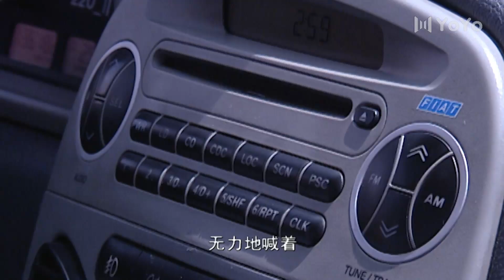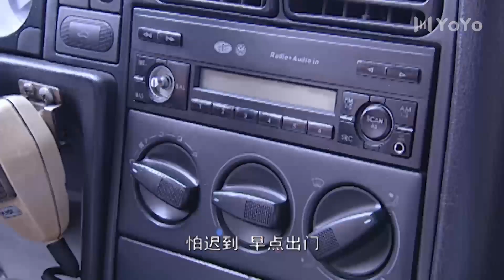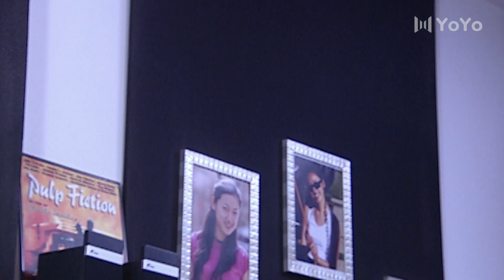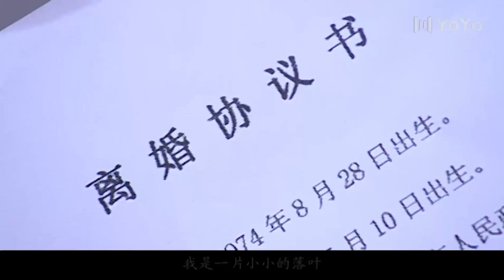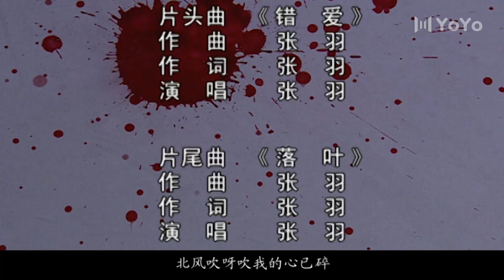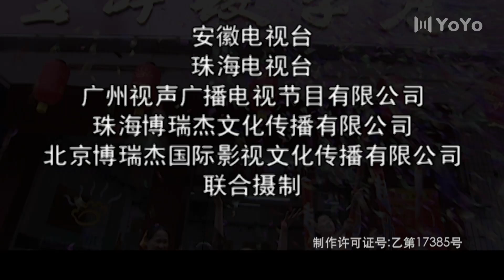婆家娘家2 17（王丽云/娟子/陈锐/吕晓禾）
该剧讲述的是叶母想与大儿媳的父亲谷大爷结婚，遭到二儿子叶子缤和二儿媳方晓萍的反对。二人最担心的是，母亲结婚后家里的房子落到谷家人的手中。深夜，二人开车回家，不慎把骑单车的大哥撞倒后逃离现场。大哥被妹夫杨亦帆送到医院，抢救无效死亡。子缤夫妇到家后才知道自己撞的人是大哥，决定隐瞒事实真相，而亦帆开始暗中调查此事……